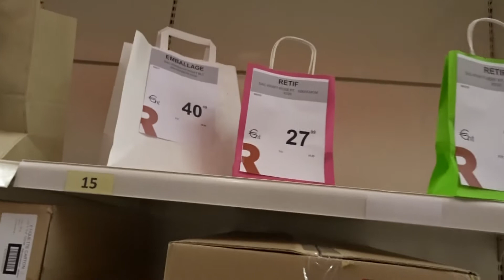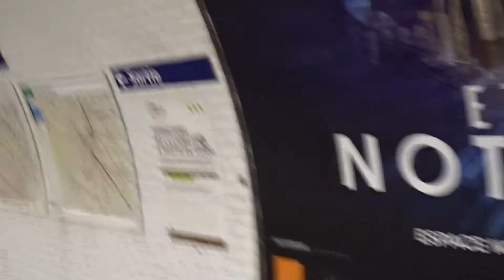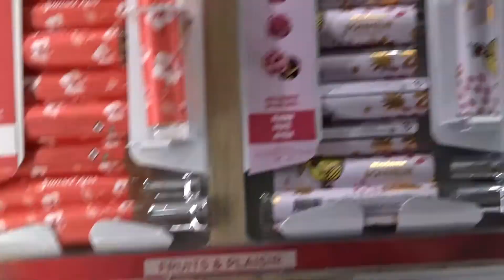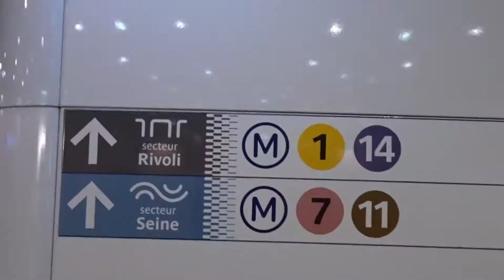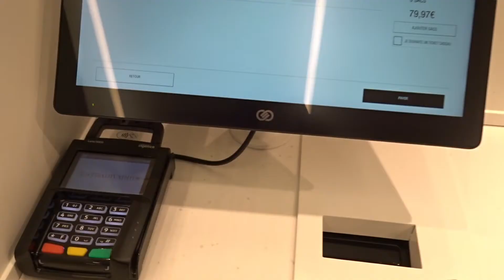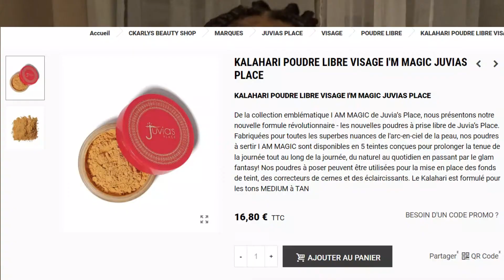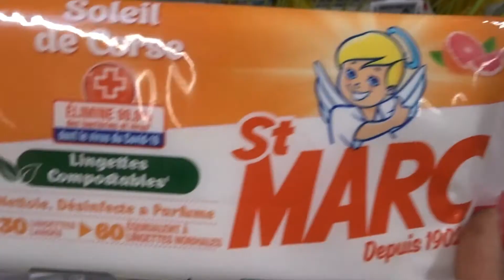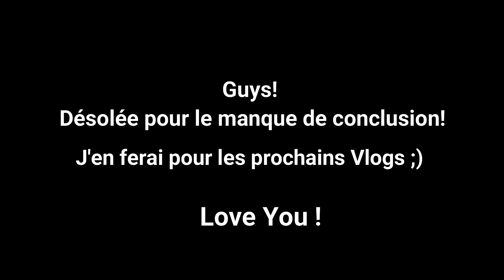WEEKLY VLOG: Préparation Anniversaire, Shopping, Maintenance Routine, RDV Gouttières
Hello Girls, Pour cette vidéo je vous propose de passer une semaine avec moi: RDV, shopping,
J'ai choisi de fêter mon anniversaire sur une péniche sur la Seine, suivez les préparatifs avec moi !